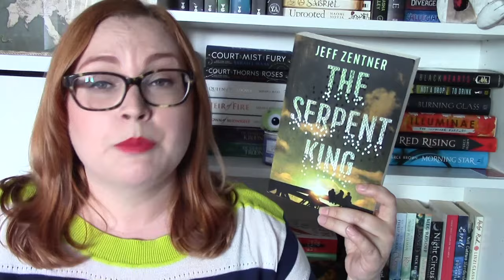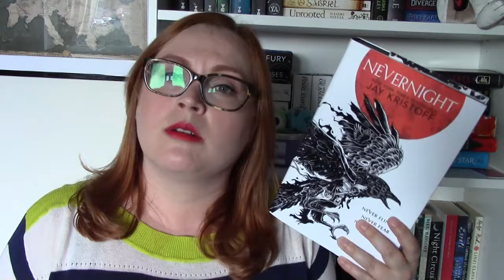Pokemon Go Book Tag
Questions:
1. Starter pokemon, what book started your love of reading?
2. Pikachu, an iconic classic you'll always love!
3. Zubat, a book you lost interest in because it's everywhere
4. Ditto, a book that reminds you of countless others, but you love anyway
5. Snorlax, a book/series that you have yet to start because of it's sheer size!
6. Gengar, a book that kept you up all night
7. Nidoking/Nidoqueen, your favourite bookish OTP!
8. Rapidash, a fire-hot, fast-paced read!
9. Eevee, a series you'll never get tired of seeing spin-offs from
10. Magikarp, a book/series that was surprisingly awesome!
11. Legendary pokemon! a overhyped series you're still excited to read!
12. Mew/Mewtwo, a collectors edition you wish you owned
13. Poke-Egg, a debut novel you're very excited for
14. Lure Module, an auto-buy author
15. Server's down, a book release you've been waiting on fore